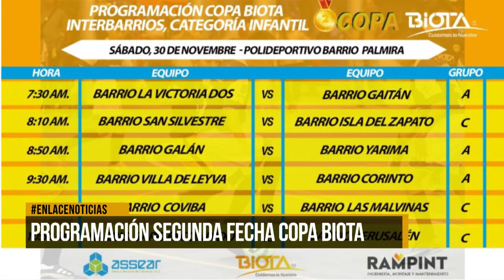Programación segunda fecha Copa BIOTA